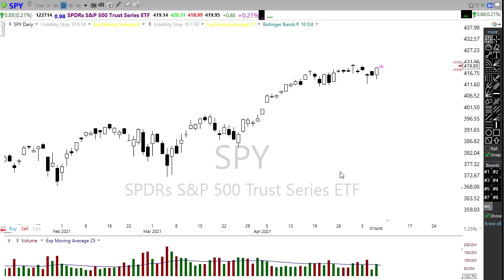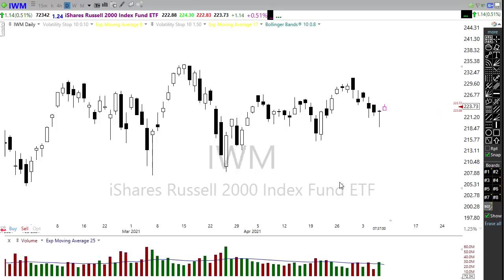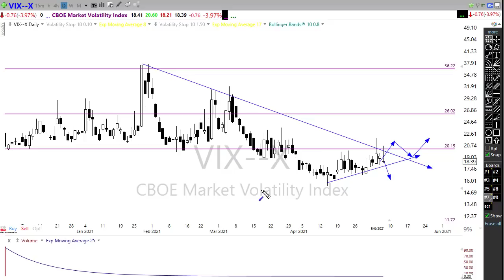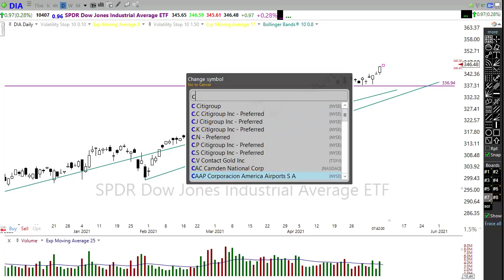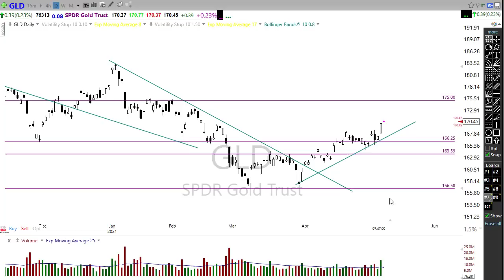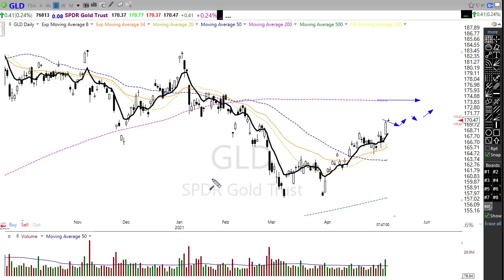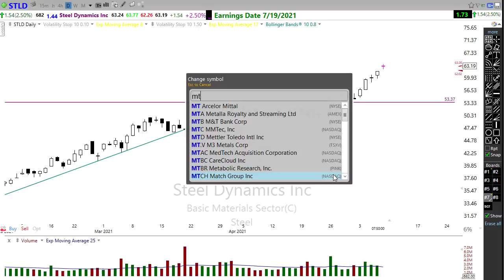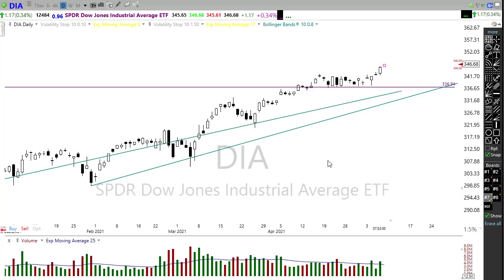Morning Market Prep | Stock & Options Trading | 5-7-21